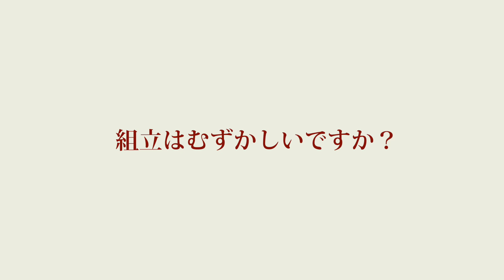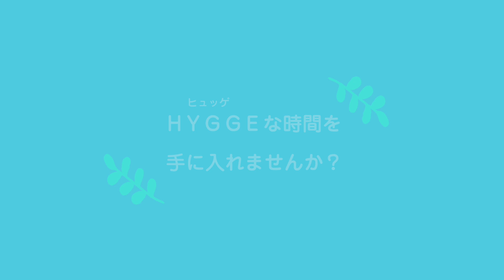【座椅子 おすすめ】2024 父の日に贈りたいリクライニングチェア特集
【座椅子生活】は、私たち明光ホームテック株式会社が展開する、座椅子・リクライニングチェアの専門ブランドです。すべての商品が、オリジナルデザイン＆設計。
このチャンネルでは、皆様の暮らしを豊かにする、座椅子・リクライニングチェアを紹介しています。

今回はいつもお世話になっているお父さんに「ありがとう」の気持ちを込めてプレゼント！
父の日に贈りたいおすすめリクライニングチェアを3つ紹介します。

00:00　本編開始
00:29　北欧風リビング回転チェア　Pilvi（ピルヴィ）
03:24　腰の神様がくれた中座椅子【第６弾】
06:43　北欧風くつろぎアームチェア Hygge(ヒュッゲ)
08:38　2024 父の日に贈りたいリクライニングチェア特集でした

紹介した商品の詳細は以下よりご確認いただくことができます。

北欧風リビング回転チェア　Pilvi（ピルヴィ）

腰の神様がくれた中座椅子【第６弾】
‹詳細はこちら›

北欧風くつろぎアームチェア Hygge(ヒュッゲ)

↓その他の商品はこちら↓
‹座椅子生活TOPページ›その他座椅子など多数掲載

‹提供›明光ホームテック株式会社